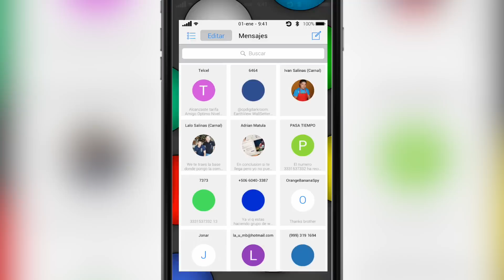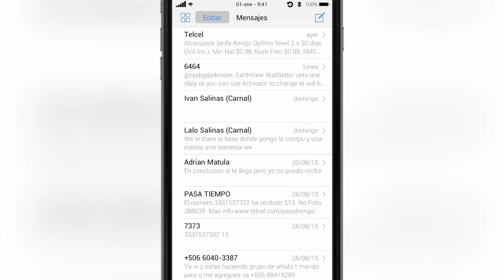Grid Messages  Cydia Tweak iOS 8